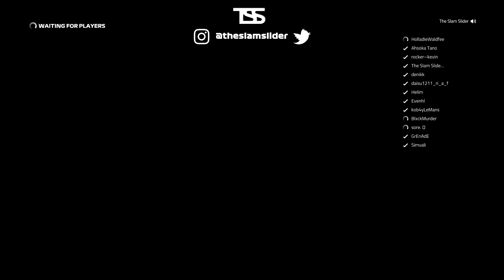F1 2019 Ranked #1 - All the Time You Have to Leave a Space!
A brand new series where we do Online Ranked races and give our best. In today´s episode we´ll get our placement. Enjoy ;)